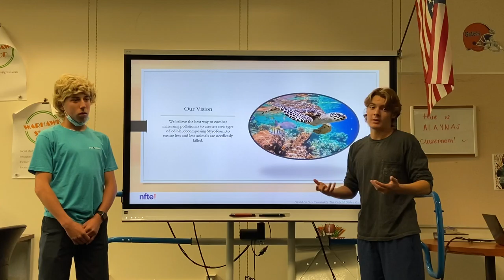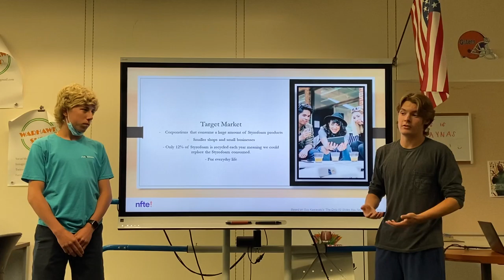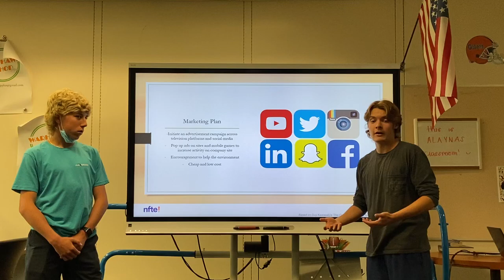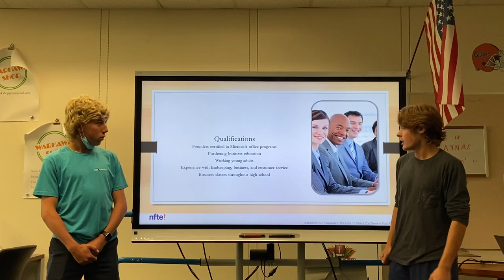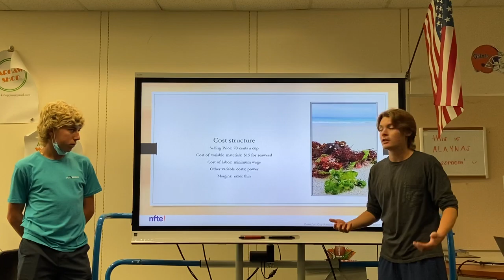Nfte 2021 Friendly-Foam